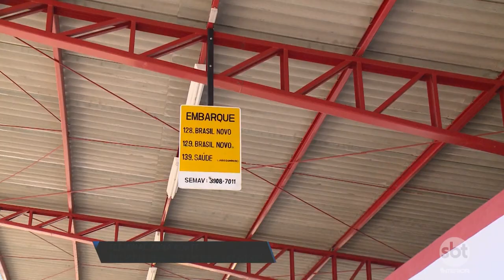Começou a funcionar o Terminal Urbano da zona norte em Presidente Prudente